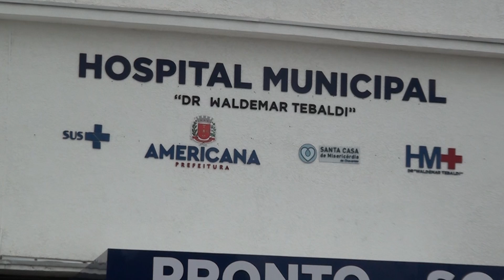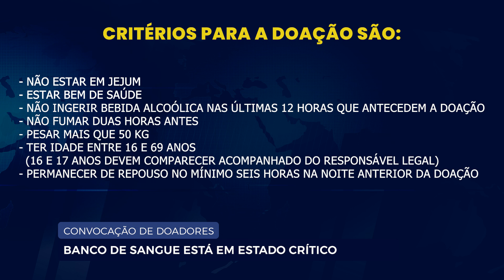CONVOCAÇÃO DE DOADORES: BANCO DE SANGUE ESTÁ EM ESTADO CRÍTICO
Hoje é dia nacional do doador de sangue, e o banco de sangue do Hospital Municipal de Americana está precisando de doadores para preencher o estoque que está em nível crítico, Vitoria Silva.